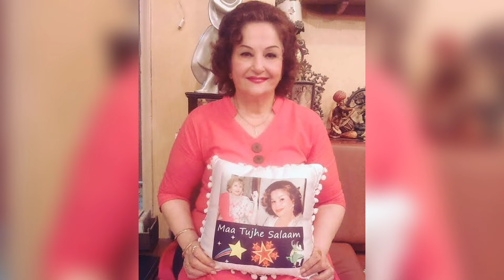Helen's exact copy of her was married to a father of four children